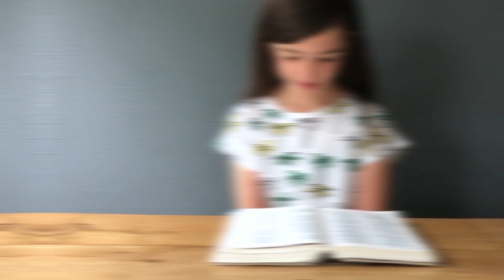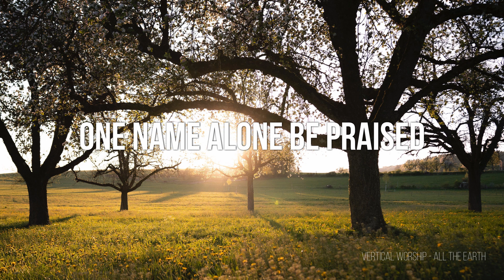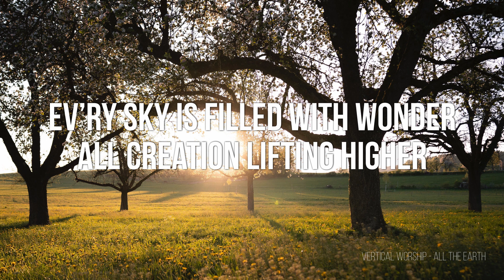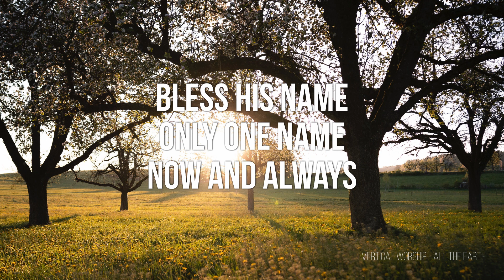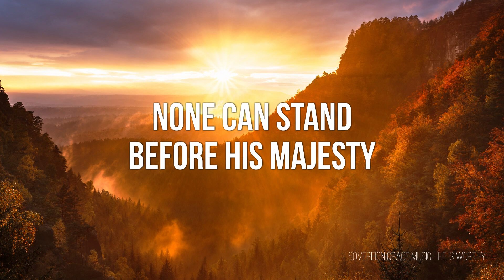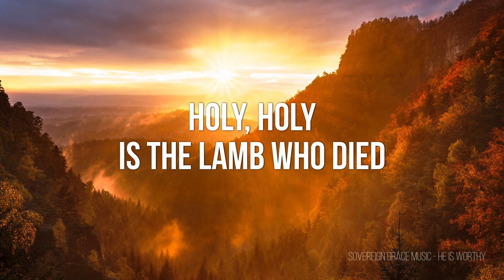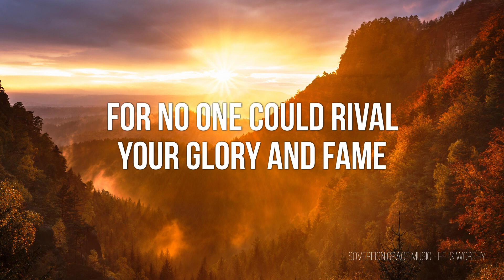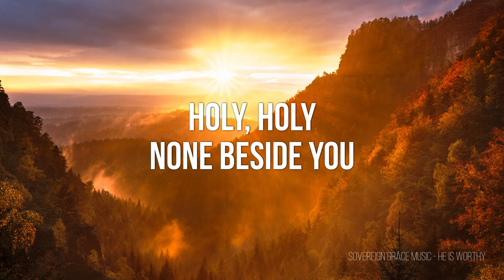Redeemer Online Sunday service 2020 JULY 12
Welcome to Redeemer International Church online Sunday Service of 12 July 2020 at 10AM.

If we can help you in any way, please let us know.

Are you looking to join a life group, learn more about Redeemer or receive the newsletter?
Make sure that the 'receive general emails' box is ticked to receive the newsletter.

Investigating Christianity?
Check out the Alpha Film Series (a brilliant series of short videos exploring the message of Jesus):

I have just become a Christian. What now?
Check out this series of six great videos to help you take next steps with God:

I would like to receive some prayer / I need help.